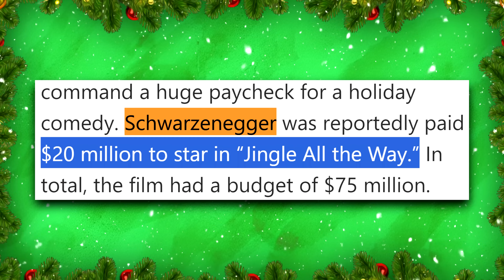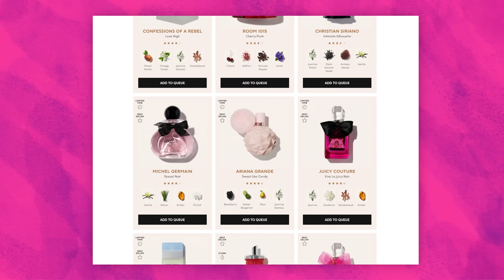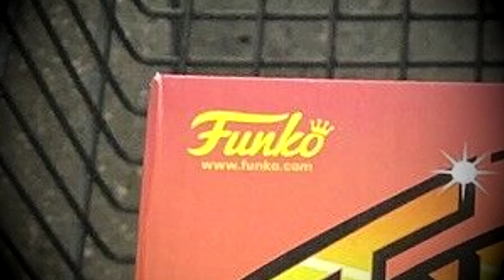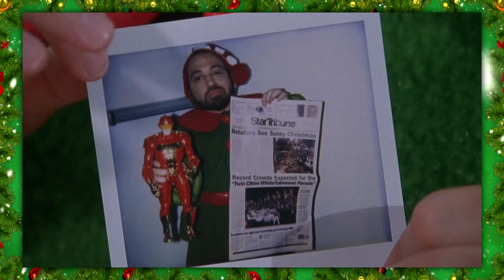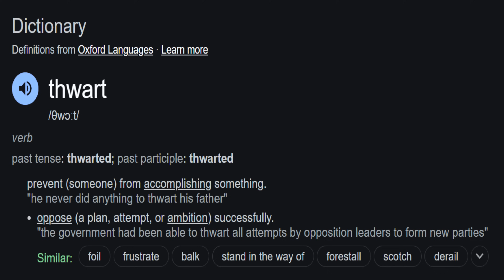Jingle All the Way: A Christmas Nightmare